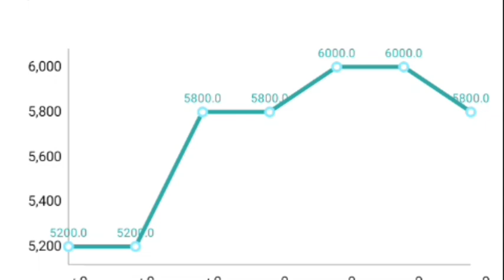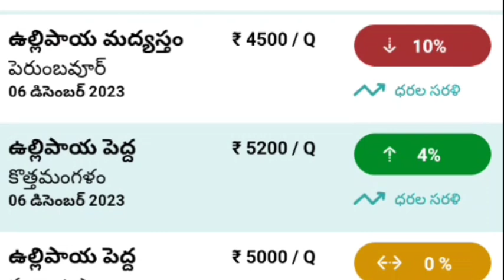onion price కేరళ చెంగనూరు onion price మార్కెట్ ఉల్లి ధర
onion onion price కేరళ చెంగనూరు బీహార్ మార్కెట్ ధరలు చూద్దాం ప్రతిరోజు అప్డేట్స్ మీకోసం కాసేపు అలాగే మన ఛానల్ సబ్స్క్రయిబ్ చేయండి మరియు రైతు సంబరాలు జరుపుకుందాం